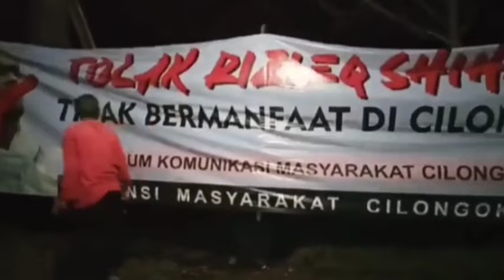WOW!! Kedatangan Habib Rizieq Ditolak Warga! Ada Apa..?